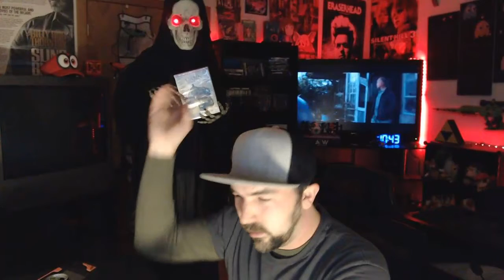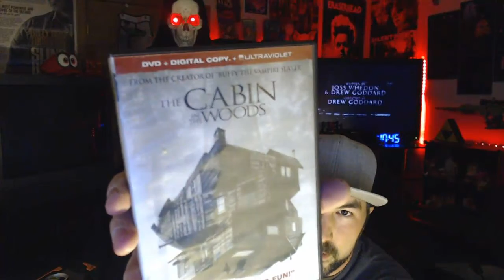31 Horror - #23 The Cabin In The Woods